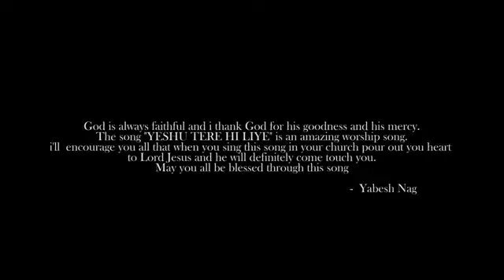Yeshu Tere Hi Liye Zarurat The Band